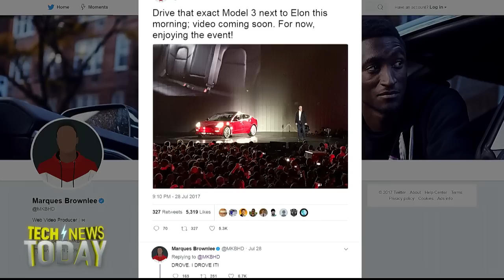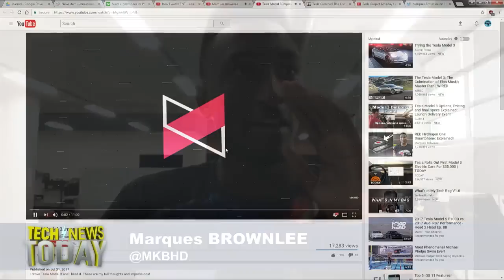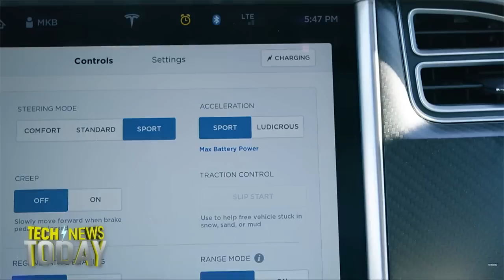Driving a Tesla Model 3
Marques Brownlee (MKBHD) joins Jason Howell and Megan Morrone to discuss his time driving the new Tesla Model 3, and his thoughts on the release event.